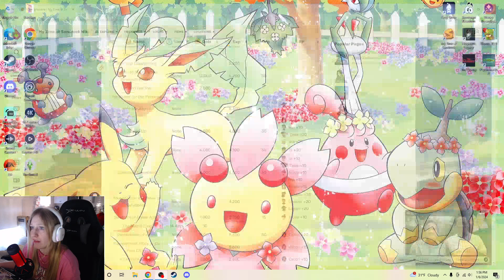[1/6/24] yo what's up time to sandrock it up (Part 2)